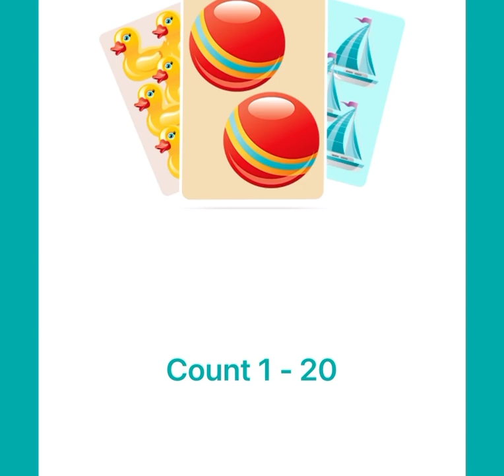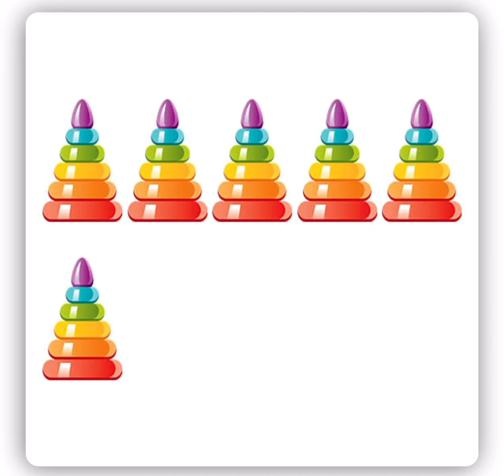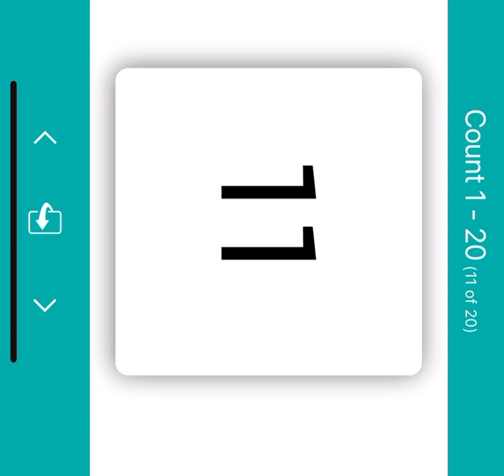Flash Card for Kids - Number 1 to 20